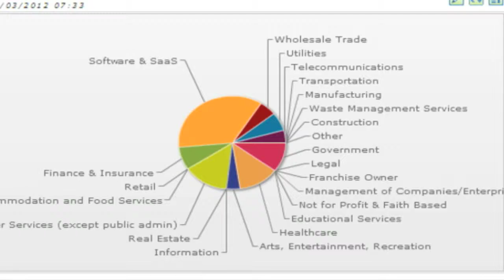I Share Things - Intacct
This video promotes the features of the Intacct accounting software, which allow users to easily share information throughout the organization. It was produced for the 2012 Intacct Advantage Conference.